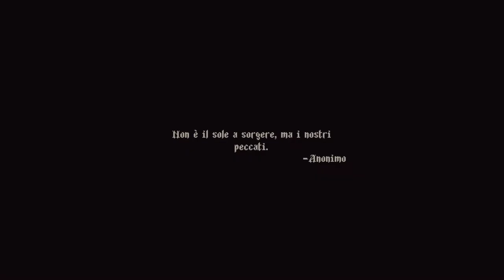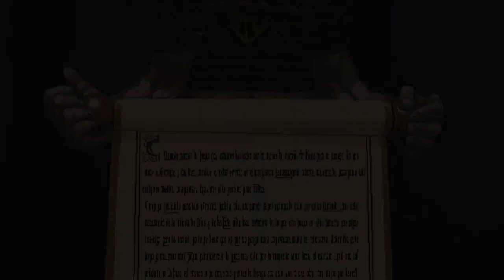[Blaphemous parte 1 ] partendo col bosso ehm botto